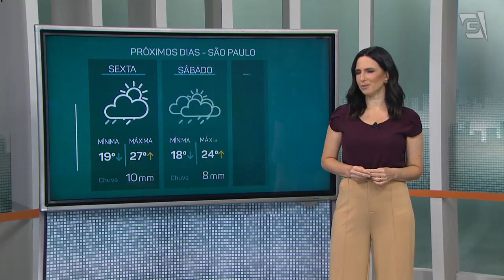Previsão do Tempo – 28/04/2022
Veja como fica o clima nos próximos dias, na PrevisãoDoTempo do JornalDaGazeta, com Fernanda Azevedo.